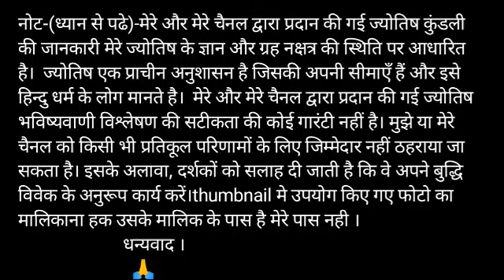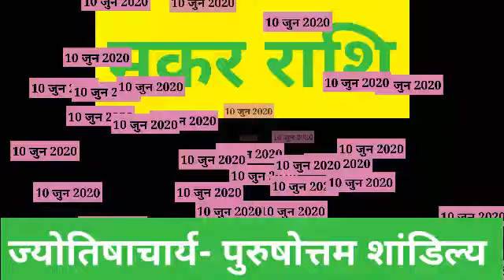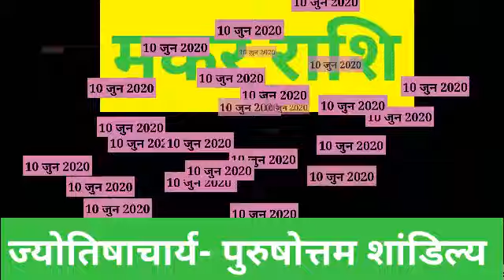Makar Rashi 10 June 2020 | aaj ka makar rashi | मकर राशि 10 जून 2020